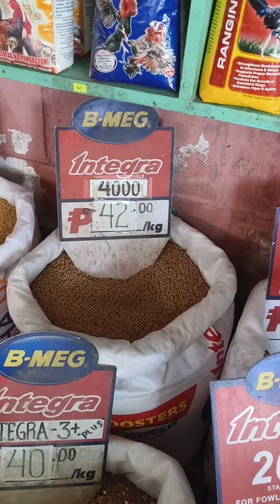Nangitlog ang alaga kong bibe! (Magtatayo na ko ng itlog business?)